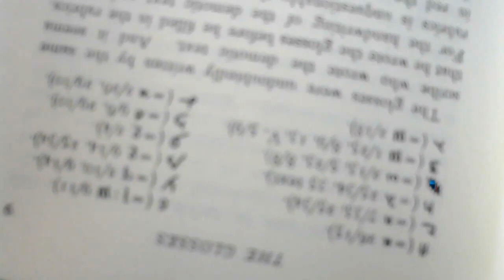The Leyden Papyrus Edited by F.L. Griffith & Herbert Thompson: Introduction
This is my presentation of The Leyden Papyrus Edited by F.L. Griffith & Herbert Thompson: Introduction.